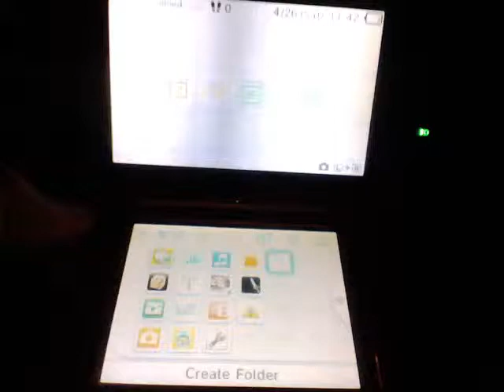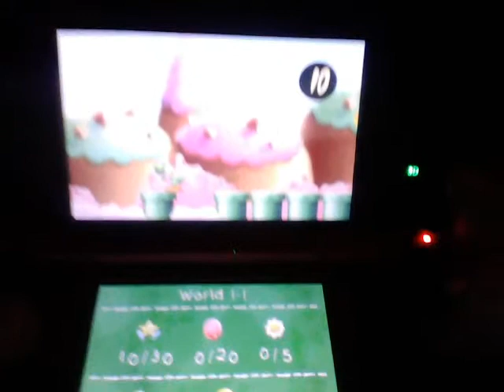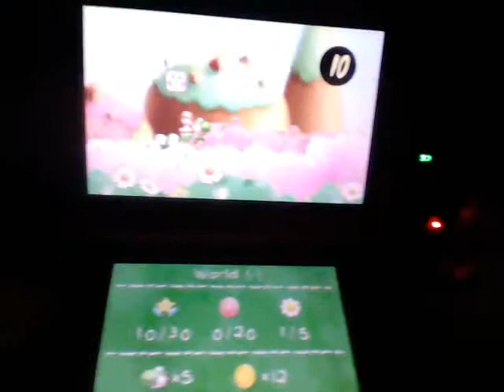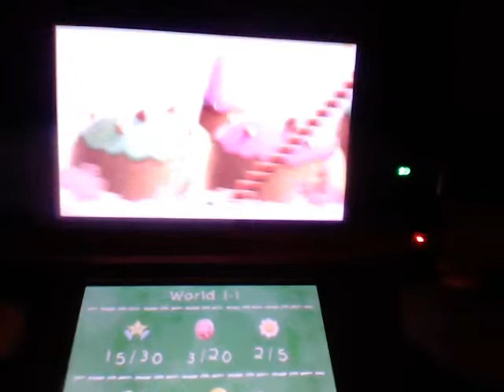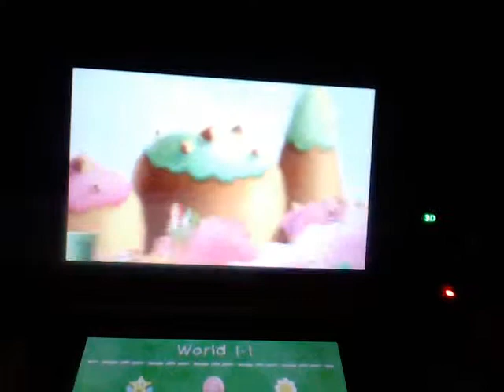First Time Playing Yoshi's New Island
A brand new game I got at GameStop today.